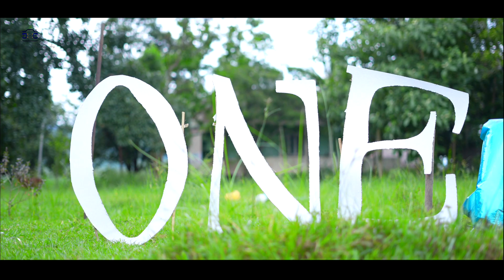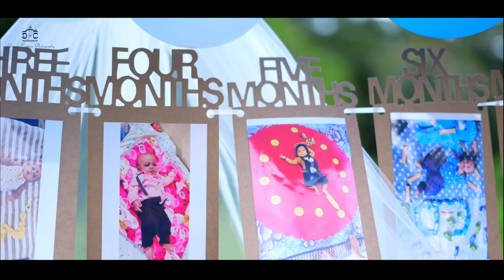Karthikeya 1st Birthday Teaser